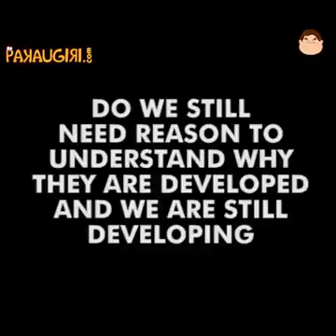Difference between India and Japan. India vs Japan